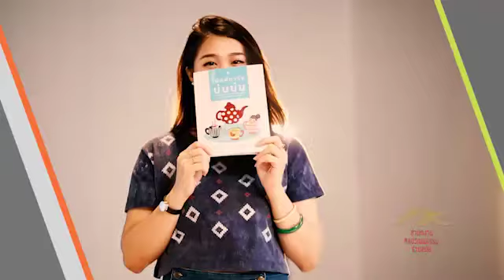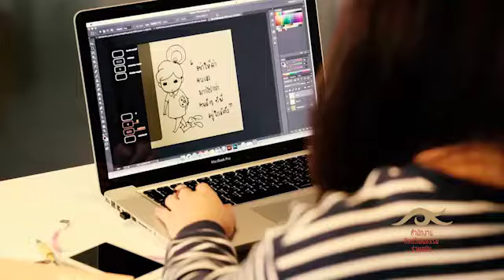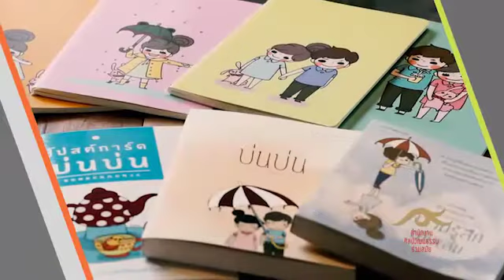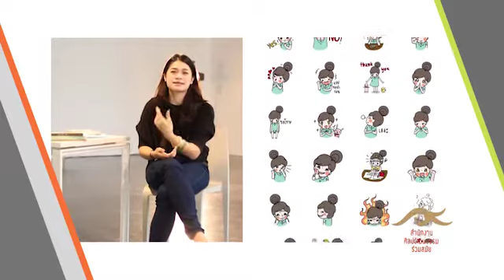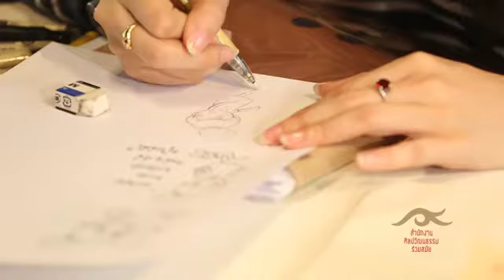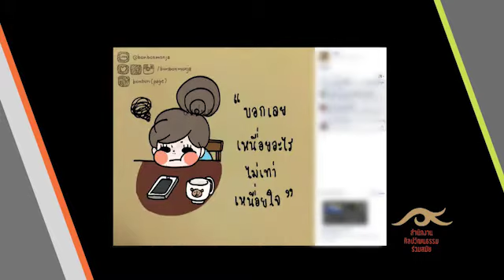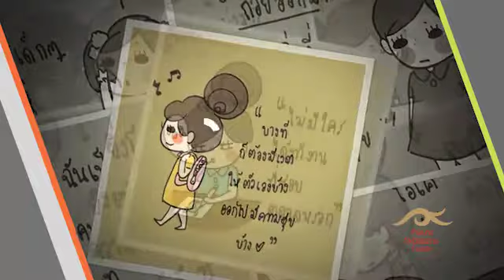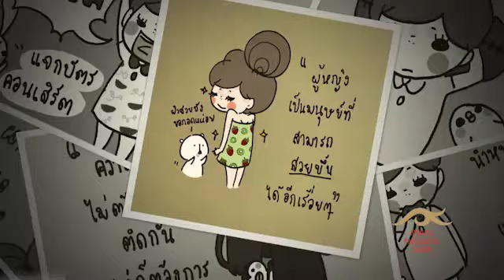OCAC Learning : วาสิกา อุดมธนสกุล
สารคดีองค์ความรู้ : OCAC Learning แหล่งเรียนรู้ศิลปะไทยร่วมสมัยรอบตัว ตอน นักเขียน Pocket Book ได้ดีเพราะขี้บ่น วาสิกา อุดมธนสกุล